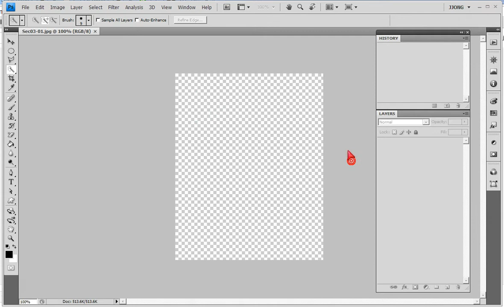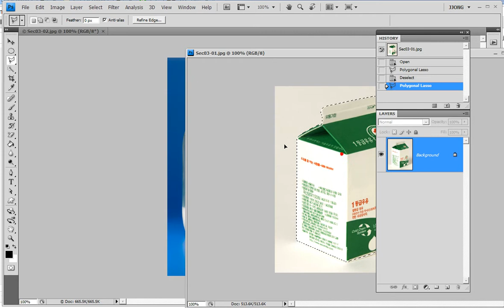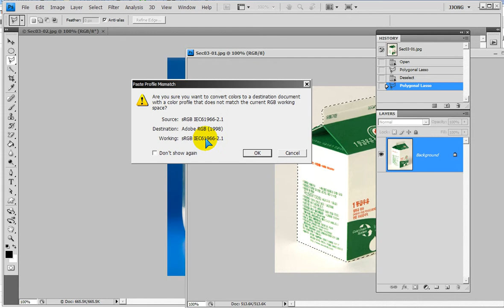포토샵) 다각올가미툴로 우유팩 선택,이동하여 합성하기 ... Photoshop) polygon lasso tool, move